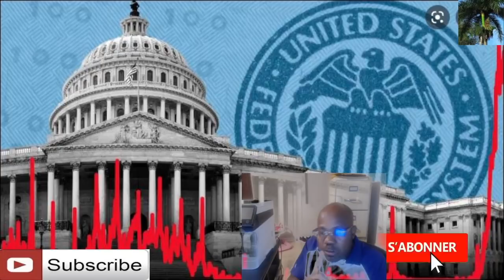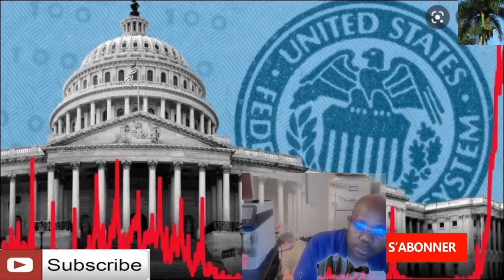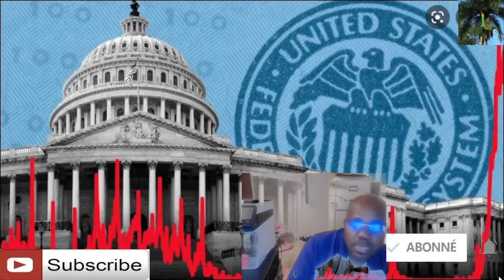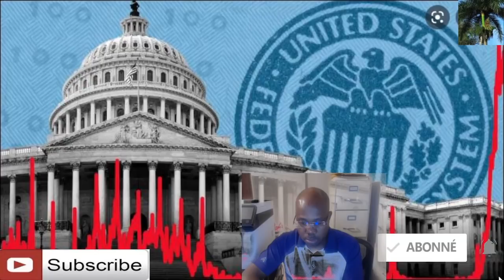Batay pou debt ceiling pral komanse 45 repibliken di yo pap fè yon pa kita